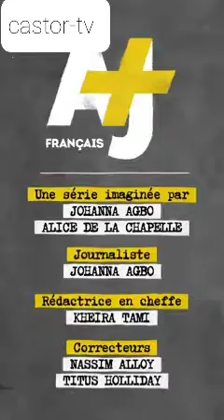à regarder l'histoire triste de Batling SiKI🤔🤔